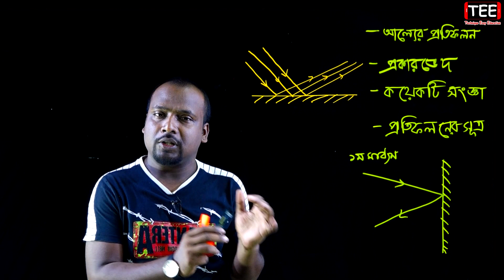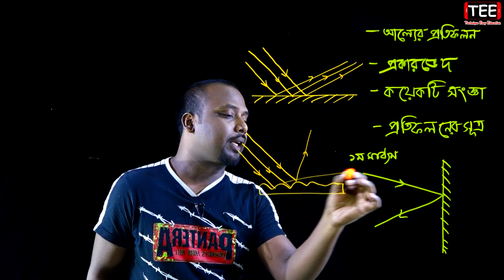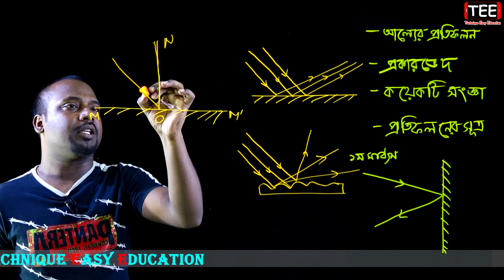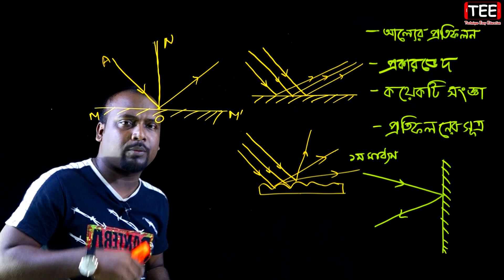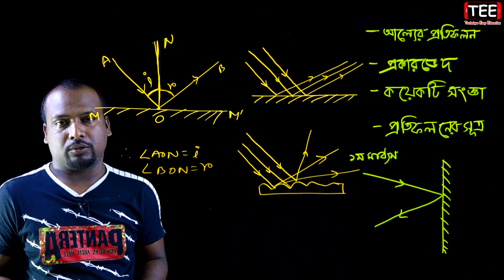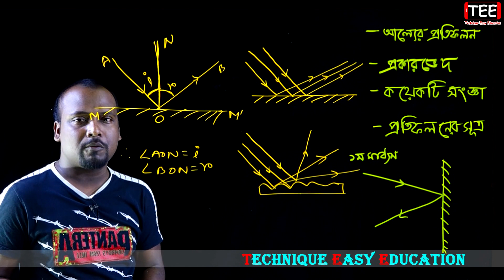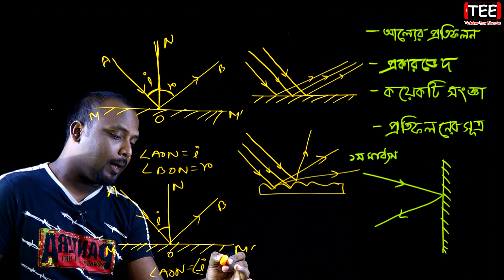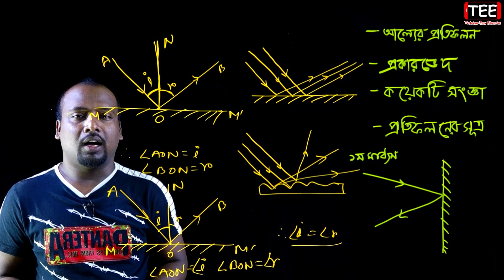আলোর প্রতিফলন || প্রকারভেদ || কয়েকটি সংজ্ঞা || প্রতিফলনের সূত্র || SSC Physics Chapter 8 (Part-1)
আলোর প্রতিফলন || প্রকারভেদ || কয়েকটি সংজ্ঞা || প্রতিফলনের সূত্র || আলোর প্রতিফলন || পদার্থ বিজ্ঞান ৮ম অধ্যায় || SSC Physics Chapter 8 (Part-1)